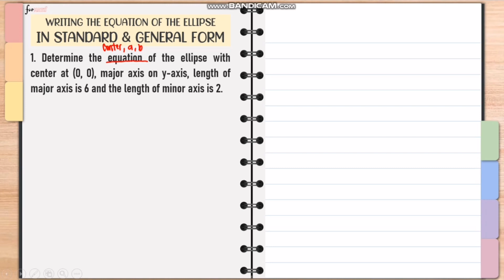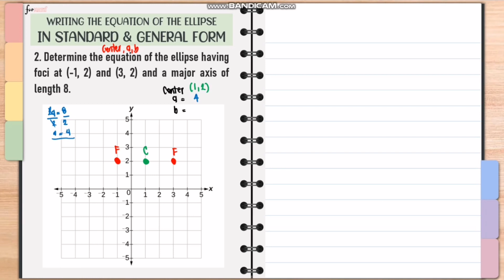ELLIPSE | Writing the Equation of the Ellipse (EXAMPLES)| Tagalog-English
Conic Section: ELLIPSE

Writing the Equation of the Ellipse (DEFINITION, PROPERTIES & RULES)

Writing the Equation of the Ellipse (EXAMPLES)

Finding the Properties of the Ellipse given the Equation and Graph

Define the Ellipse
Finding the Parts/Properties of the Ellipse
Writing the equation of the Ellipse that satisfies the given condition
Transform Standard Equation into General Form (and vice versa)